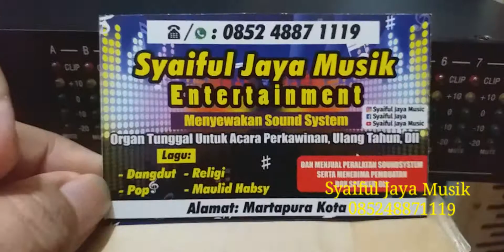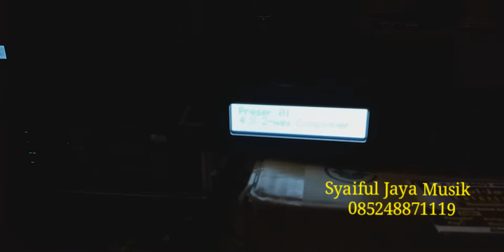Tes DLMS pasline 4.8 dari hp langsung ke DLMS tanpa menggunakan mixer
Syaiful Jaya Musik Kalimantan Selatan Martapura Kota 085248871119